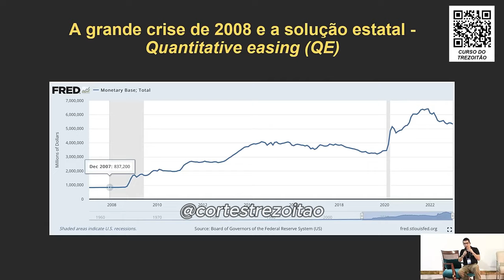TREZOITÃO MANDA A REAL SOBRE O ESTADO DE SÃO PAULO...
bc1qa4gp5g7qnx79sdk2x3eh8canpqcfsfacjrk286